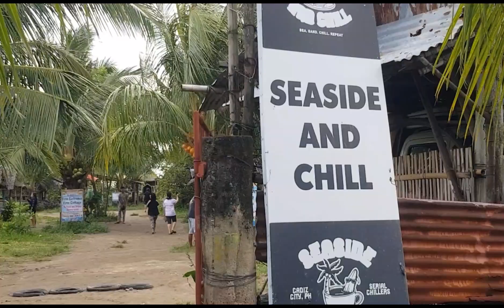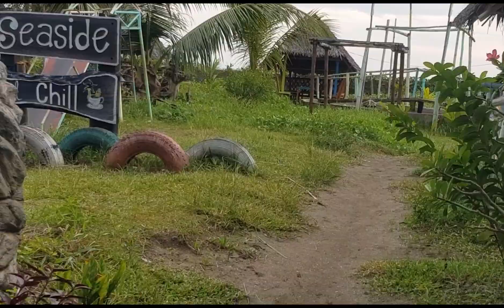Fish port ng Cadiz City at Sea Side tayo ay namasyal